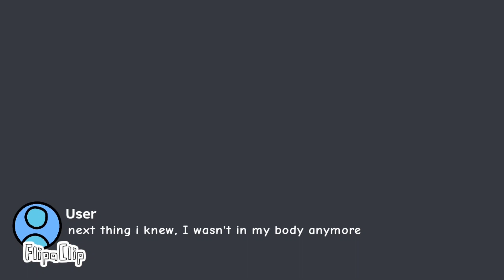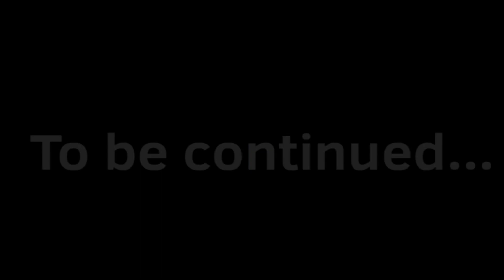Time Traveler guy 7: The escape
He finally escaped